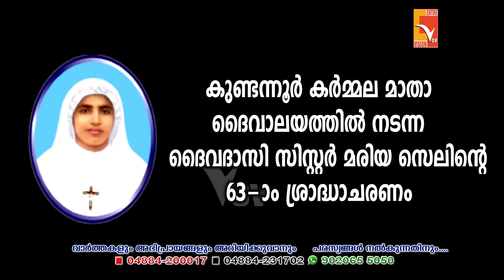ദൈവദാസി സിസ്റ്റർ മരിയ സെലിൻ കണ്ണനായ്ക്കലിന്റെ അറുപത്തിമൂന്നാം ശ്രാദ്ധാചാരണം-2020- Part-02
Wadakkanchery, Thrissur